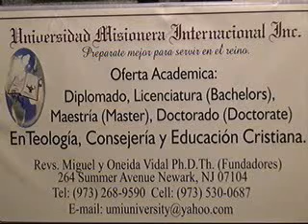LA VOZ TELEVISIVA, UNIVERSIDAD MISIONERA INTERNACIONAL, INC.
CON LOS REVERENDOS PASTORES, ONEIDA Y MIGUEL VIDAL, LA UNIVERSIDAD, QUE ESTA LOCALIZADA EN 264 SUMMER AVE.